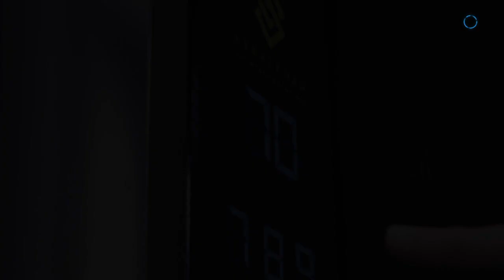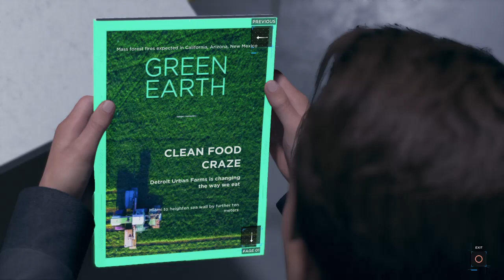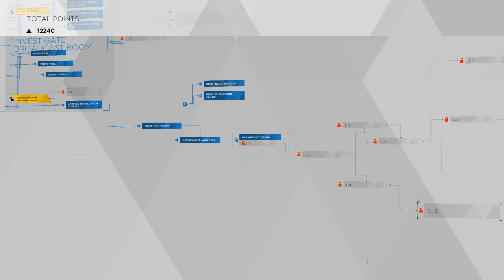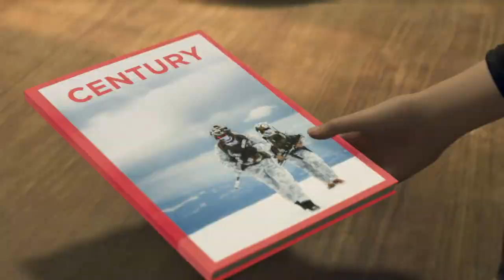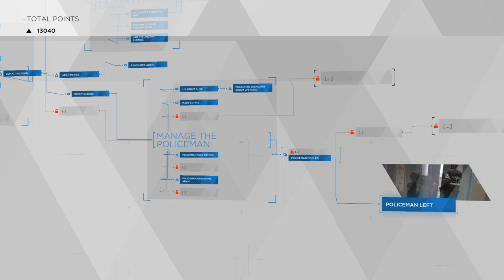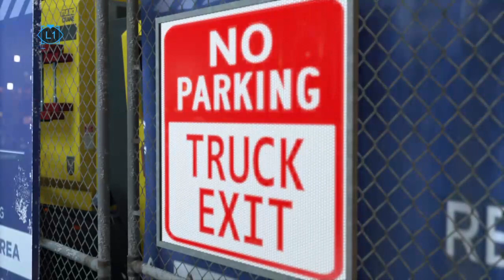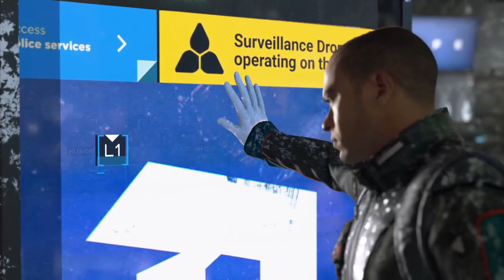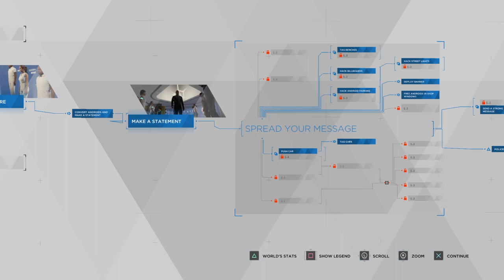WE JUST WANT TO BE FREE! | Detroit: Become Human | Part 4